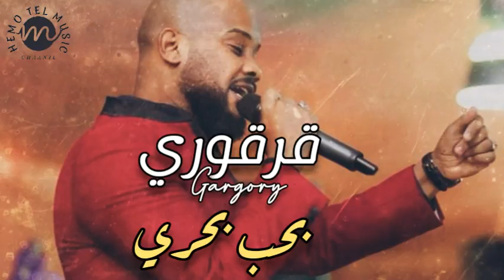قرقوري - بحب بحري || New 2020 || اغاني سودانية 2020